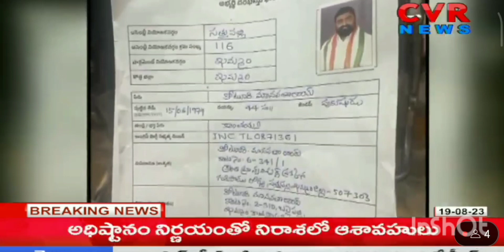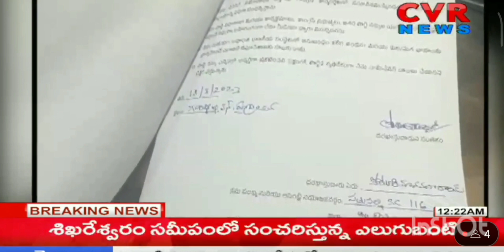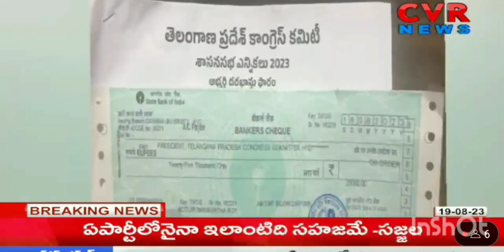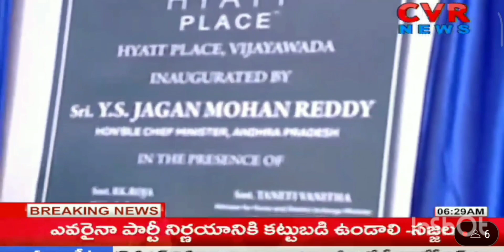19 August 2023